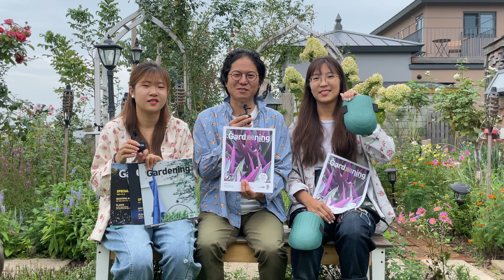[신청 마감!] 월간가드닝 100호 기념 파격적인 이벤트! | 월간가드닝 X 이오&안성앤장미 | 가드너의 필수 아이템!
월간가드닝이 100호를 맞아 특별 이벤트를 준비했습니다!

✨EVENT(20명 추가 모집 중)✨

1. 월간 가드닝 연간 구독료 10% 할인(처음 1년만 적용)

84,000원 ➡️ 75,600원

2. 과월호 랜덤 3권 증정

3. 무릎 보호대 증정

✨신청 방법✨
카카오톡 채널 '안성 앤 장미' 1:1채팅으로 양식 작성 후 전송!
(양식: 이름, 전화번호, 주소)

🌹네이버 밴드 - 이오와 정원친구들이 서로의 이야기를 나누는 공간